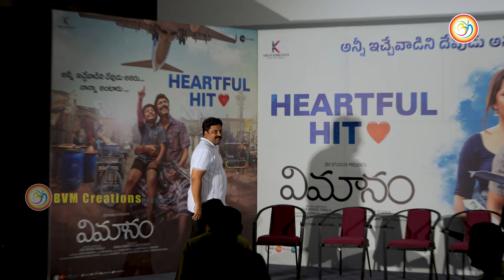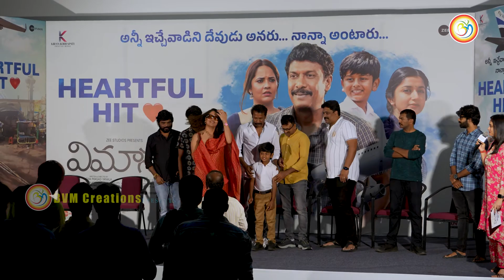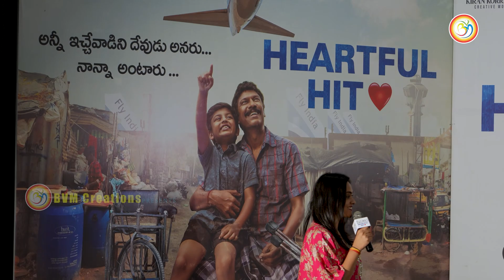vimanam success meet | anasuya | samuthirakani | telugu movies